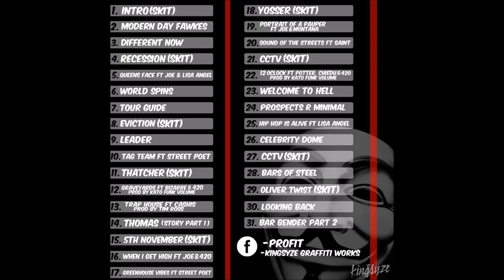Greenhouse Vibes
greenhouse vibes is track 17 from Profits album Portrait Of A Pauper ft Street Poet